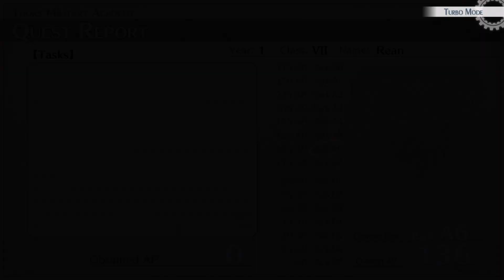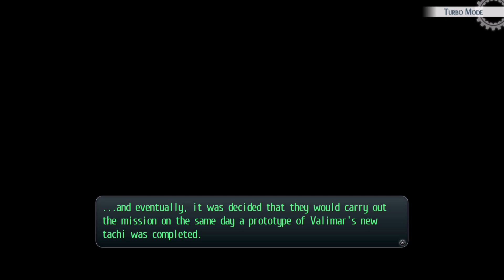Trails of Cold Steel 2 Playthrough 6